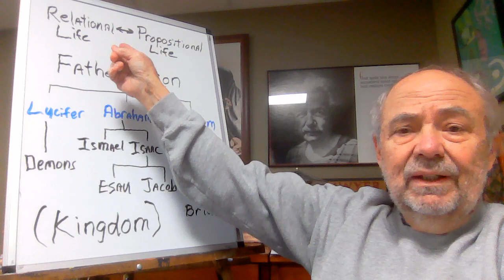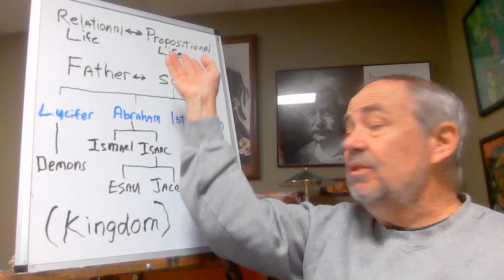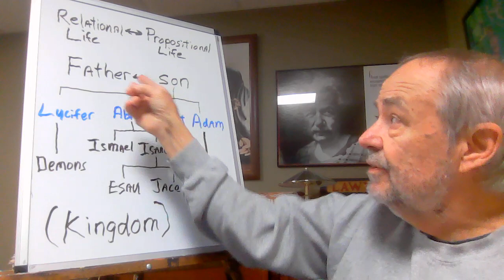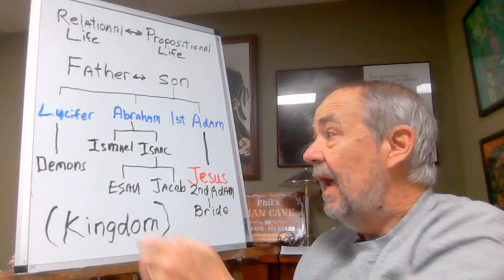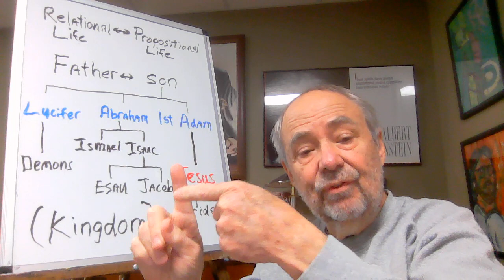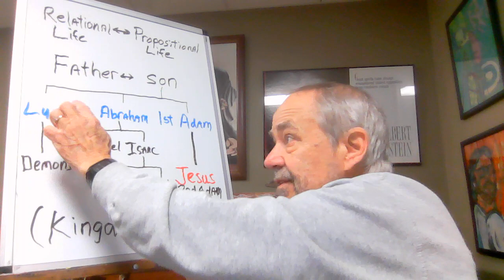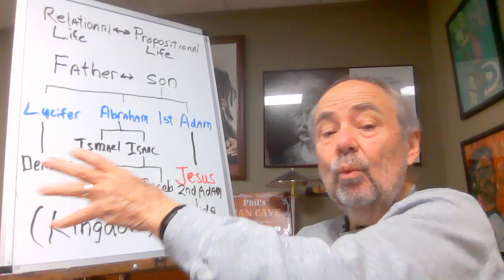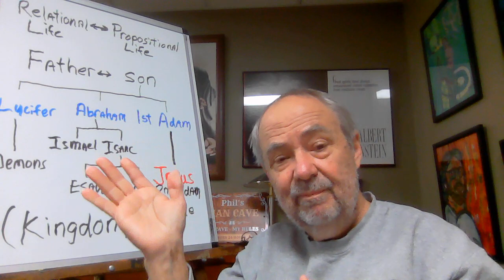Relational vs. Propositional Life and The Second Son Principle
In this video we examine through Relational vs Propositional Life why the first son is at war with God and out to destroy man.